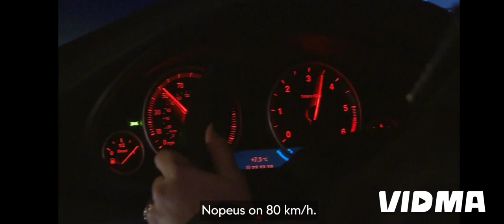Poliisit Takaa-Ajo ja Poliisikoira pääsee maistamaan pakenijan kättä